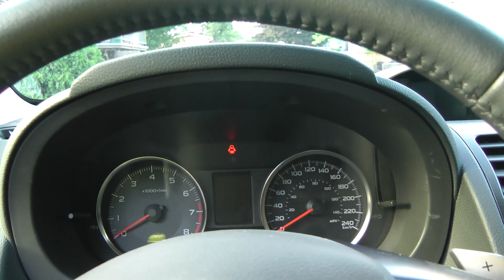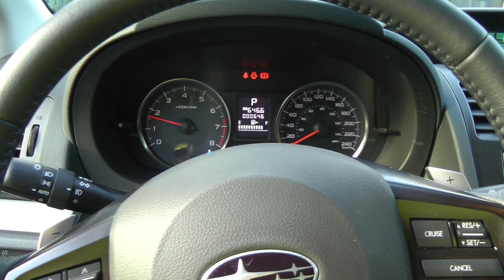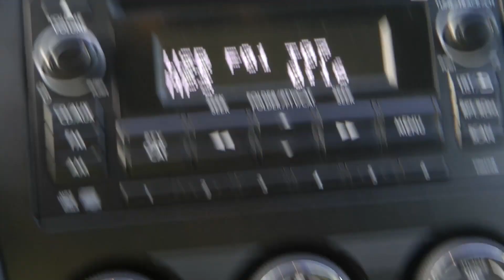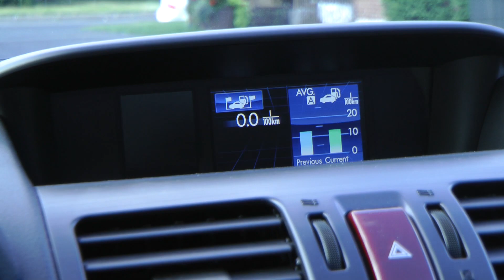Impreza 2012 Sport Package Sedan CVT Canadian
Sorry, my mom got into an accident with it. Seem like the other driver was totally at fault not looking at his blind spot.

The car is well repaired but don't expect 100% perfect. Going to be returned again into a visit to the garage.

The engine bay really got dirty after the repair. I plan to remove most of the dust.